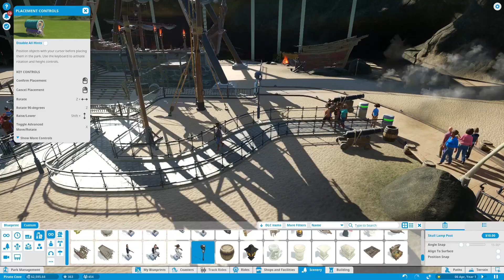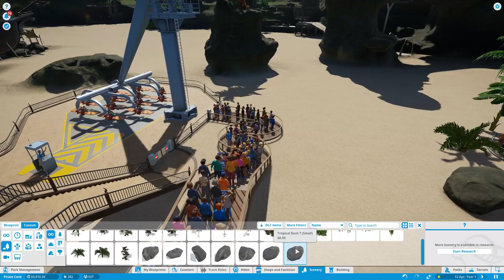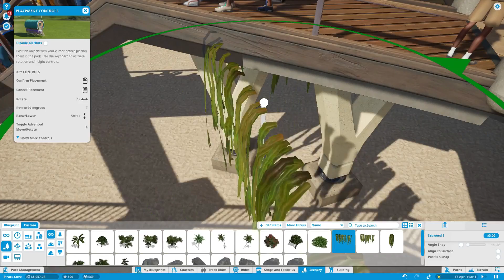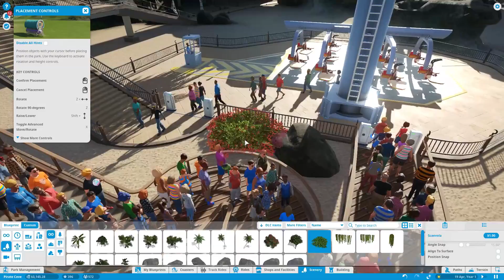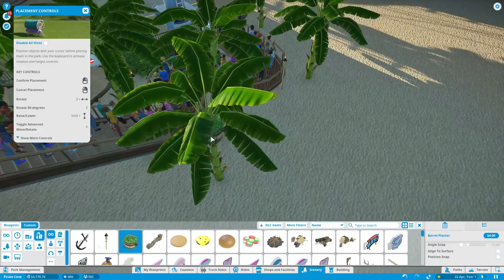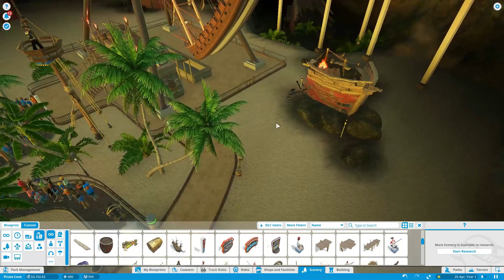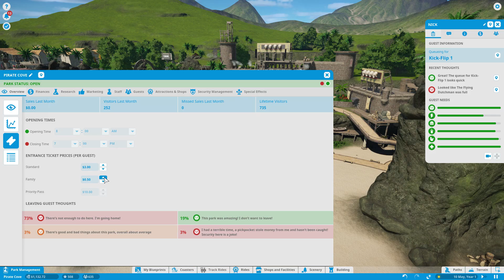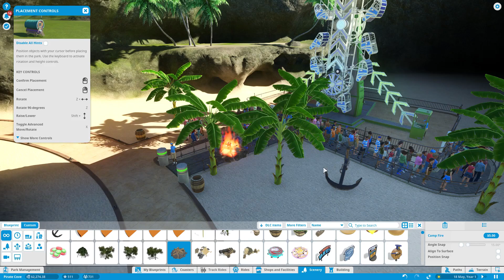Planet Coaster Career Mode Gameplay - Pirate Cove - Part 3 60FPS HD [Hard]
Planet Coaster: Deluxe Edition Career Mode Gameplay Playthrough 1080p HD 60 fps [No Commentary]
Level: Pirate Cove | Captain Lockjaw's Buried Treasures (Beginner), going for the hard challenge.
Walkthrough by Ryan (SpottinGames) on the PC in 1080p.